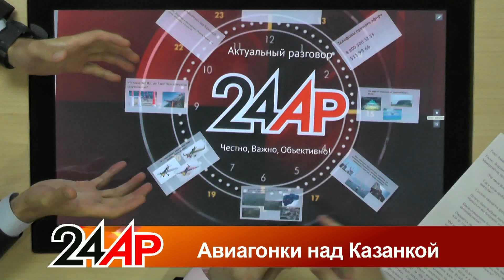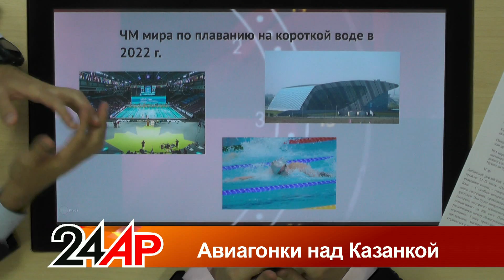Актуальный разговор - "Авиагонки над Казанкой"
Что такое Red Bull Air Race? Чем интересны эти соревнования?
 Где и когда пройдет казанский этап? Какие самолеты, пилоты выступят? Сколько ожидается зрителей? Будет ли телетрансляция в мире? Почему было выбрано именно это место для проведения? Насколько все безопасно для зрителей и самих пилотов?
Какие ограничения будут действовать на акватории, для автомобилистов? ЧМ мира по плаванию на короткой воде в 2022 г. – в чем значимость мероприятия? Как шла подготовка заявки, на что делали упор? Какие изменения ждут Казань перед чемпионатом? Нужно ли будет строить какие-либо объекты?